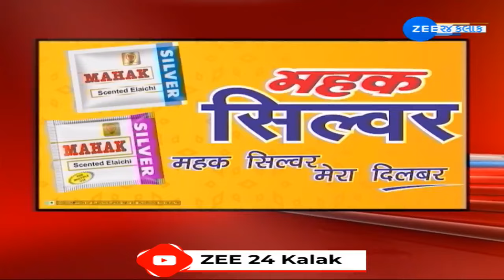ZEE 24 Kalak Headlines @ 5 PM: 29/10/2024 | Weather Forecast | Unseasonal Rains | Diwali 2024